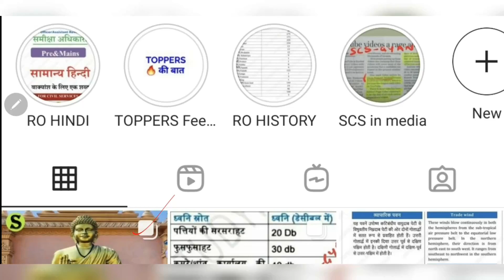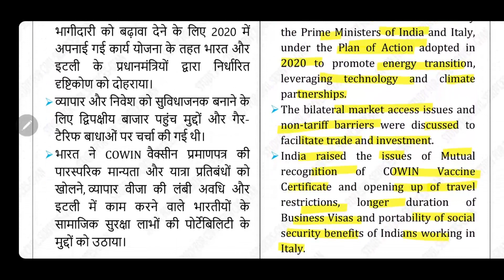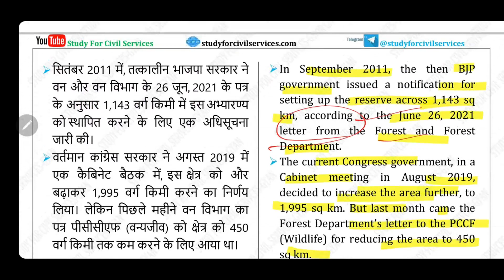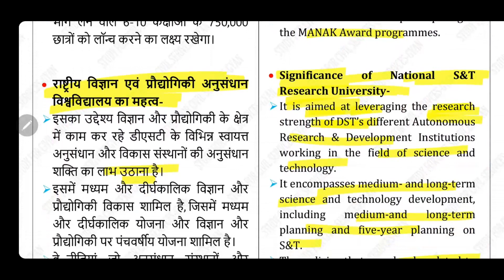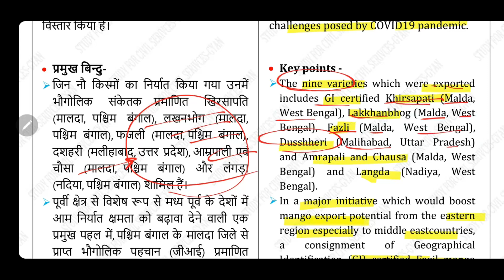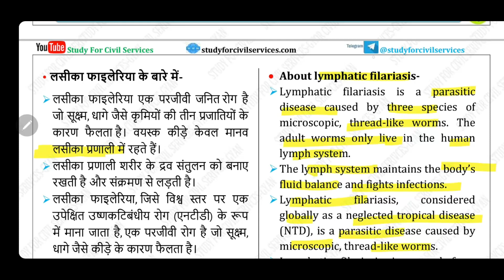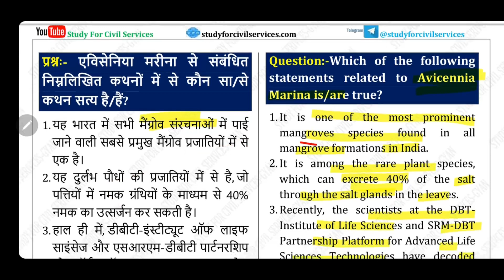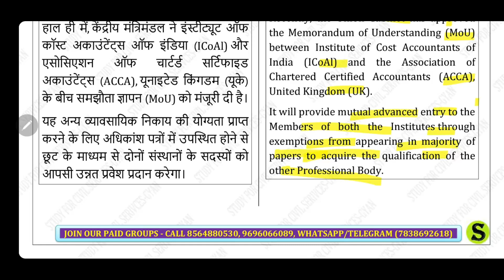13 July 2021 Current Affairs Pib The Hindu Indian Express News IAS UPSC CSE Exam uppsc bpsc mcq GK🇮🇳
0:00 Introduction
1:24 Topics
3:28 India-Italy Joint Commission for Economic Cooperation
9:04 Proposed elephant reserve in Chhattisgarh
13:40 India's first National S&T Research University
20:38 GI certified Fazil Mango
26:23 Lymphatic Filariasis
31:28 UPSC MAINS ANSWER WRITING FREE PRACTICE
32:47 MCQs Practice with Tricks

EPFO 2020 RT की पूरी तैयारी के लिए study for civil services के दो पेड़ ग्रुप चालू होने जा रहे हैं